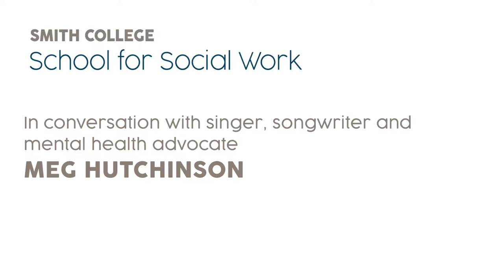Meg Hutchinson — Speaking out about mental illness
Singer, songwriter and mental health advocate Meg Hutchinson spoke and performed at the Smith College School for Social Work 2017 convocation. Before the performance, she spoke with us about her lived experience with mental illness, and offered advice for social workers treating patients with mood disorders.